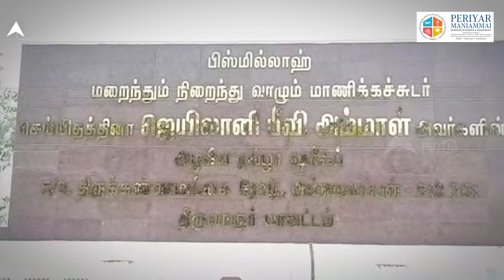Taj mahal build for mother | KGF- யை மிஞ்சும் தாய் பாசம் தாய்க்காக மகன் கட்டிய தாஜ்மஹால்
Taj mahal build for mother | KGF- யை மிஞ்சும் தாய் பாசம் தாய்க்காக மகன் கட்டிய தாஜ்மஹால் | Mother's Love | Thiruvarur